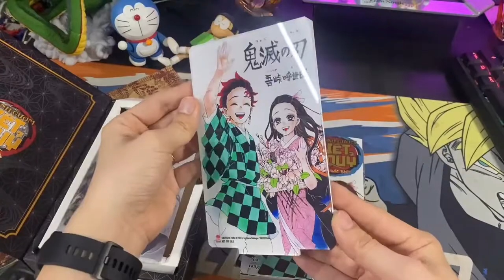Thanh Gươm Diệt Quỷ Bản Siêu Đặc Biệt, Full Quà Tặng - Kimetsu no Yaiba Vol.23